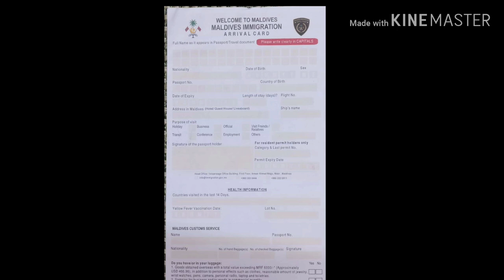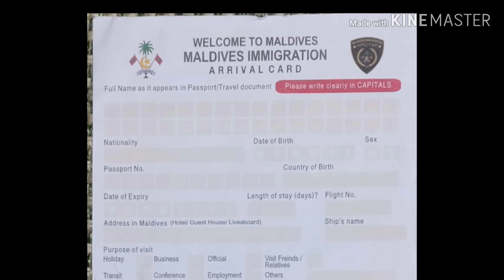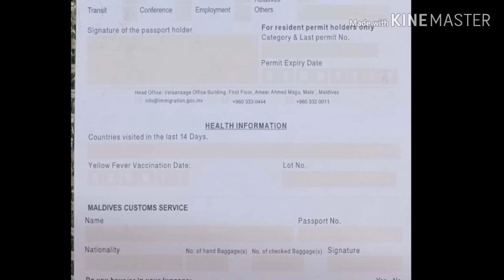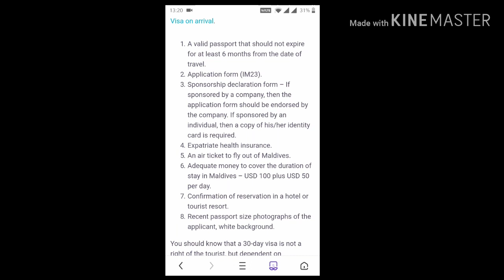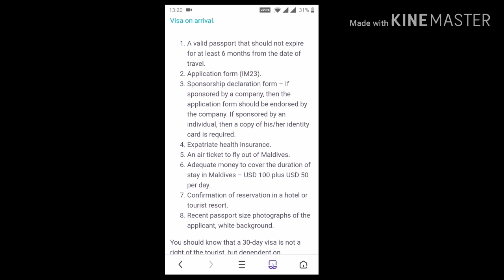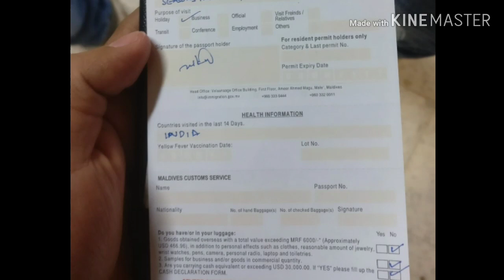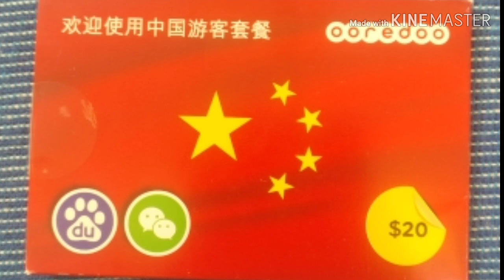Maldives Visa for Indians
In this video , I have discussed in detail tourist visa requirements for maldives.The visa is issued on arrival and is free of charge in case of any other doubt you can leave comment